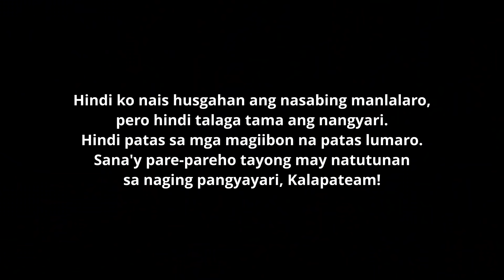NAHULING PANDARAYA, STICKER NAWAWALA | NAKA HOLD NA IBON PERO NAG CLOCK PA? ANYARE😱 I vlog 50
Reminder: DO NOT SEND HATE TO THE PEOPLE INVOLVED IN THE ISSUE. THE PROBLEM IS ALREADY ACKNOWLEDGED AND WILL BE SOLVED BY THE CLUB OFFICIALS. Thank you!

Hindi ko gustong husgahan agad ang nasabing magiibon, pero hindi rin mapagkakaila na mali ang nagawa niya. Maaaring matindi ang pangangailangan niya sa oras na ito, pero paano naman ang iba na ganun din at patas lumaro? Sana wag na itong maulit, Kalapateam.

Salamat din sa mga ULHPA Club Officials na mabilis umaksyon!

SALAMAT SA SUPORTA AT PANUNUOD MGA KALAPATEAM! KITA-KITS SA SUSUNOD NG VLOG.